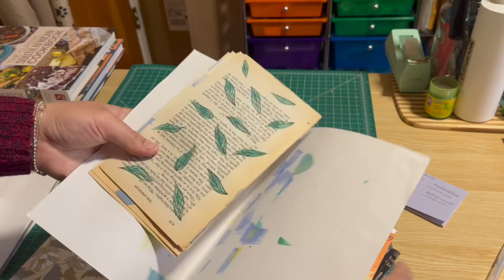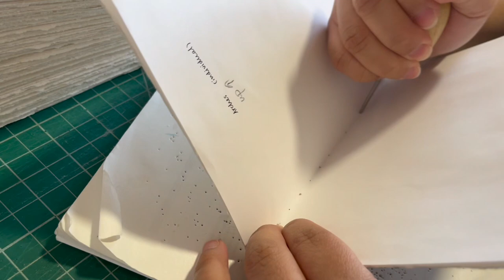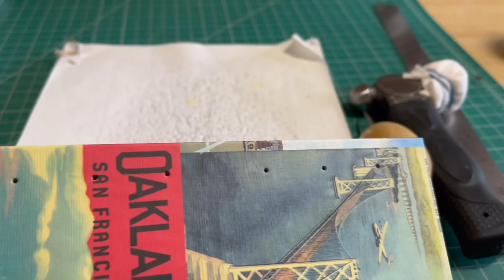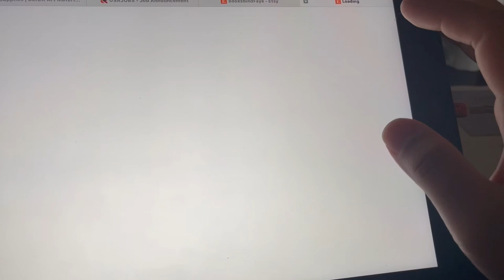Bookbinding | Make 20 books with me from Start to Finish | No talking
In this video, I will show you all behind the scenes in my studio. Here, I am making new books for Etsy listings and also restocking some of them. Binding almost 20 books at a time is a time-consuming process, especially while recording. I spent 3 weeks making books, and recording and editing videos in my spare time after work. So, I hope you will enjoy it.

00:00 - Cutting Cover Boards
05:04 - Showing some covers that I already made
06:38 - Gluing front covers
18:22 - Preparing inner covers
25:39 - Gluing inner covers
31:57 - Preparing deckle edge papers
32:31 - Fold into section or signature
34:31 - Punching signatures
35:43 - Punching covers
37:21 - Dividing into a book
38:42 - Binding